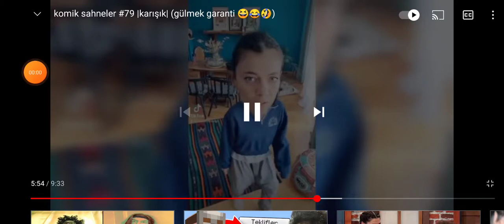bayramlaşma dan önce çocuk eğiten anne babalar video bana ait deyildir